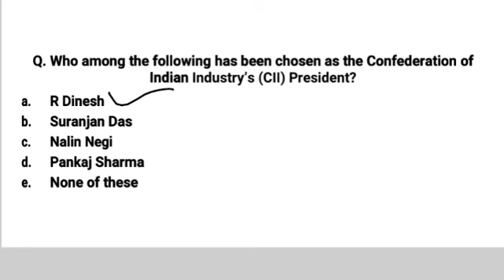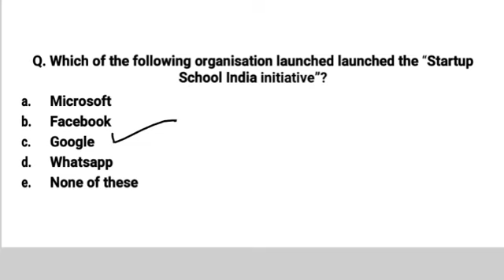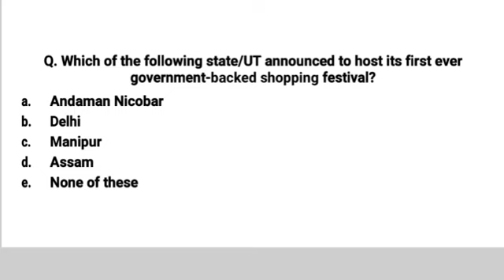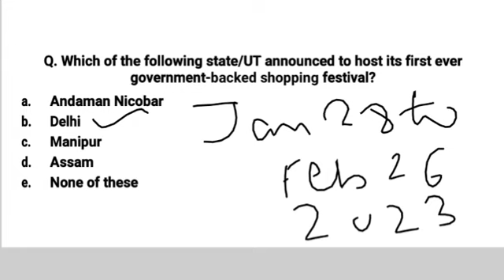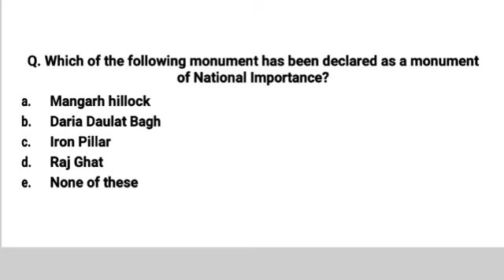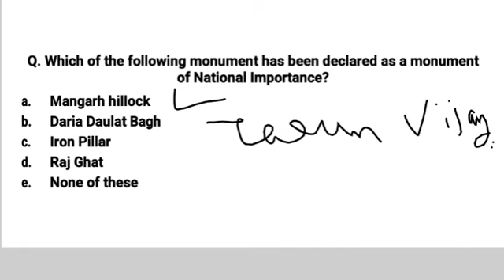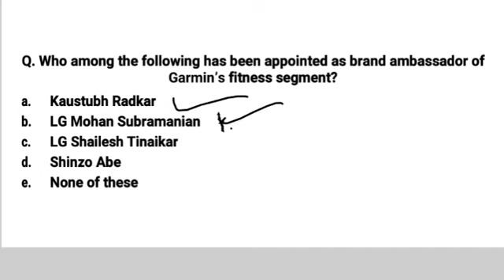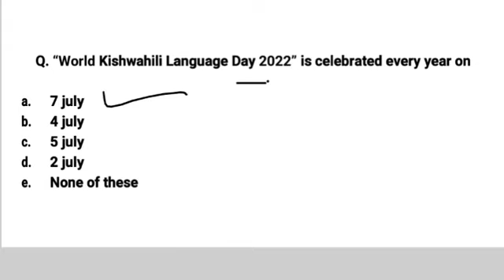Daily Current Affairs | 9th July 2022| (With Audio)